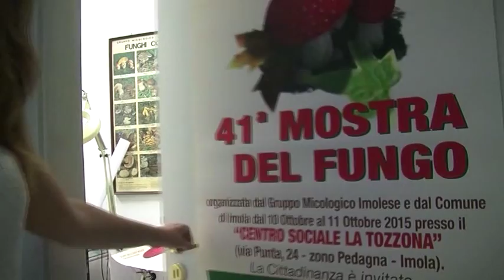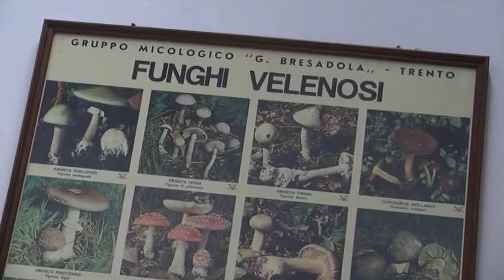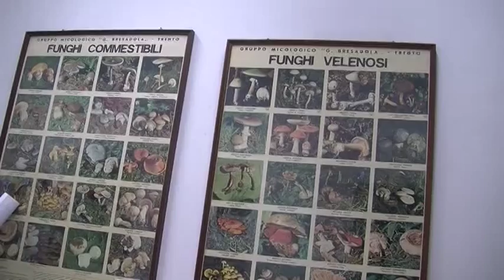Come funziona l'ispettorato micologico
Prima puntata prodotta dall'Ausl in collaborazione con la tv locale DiTV. Nella clip si descrive dettagliatamente il funzionamento del servizio di Ispettorato micologico dell'azienda, particolarmente utile nella stagione dei funghi.